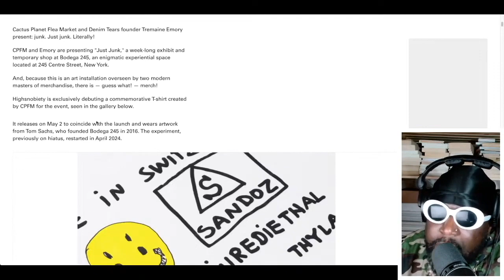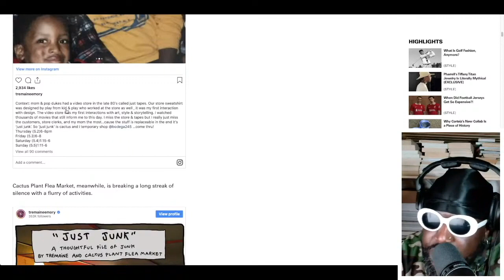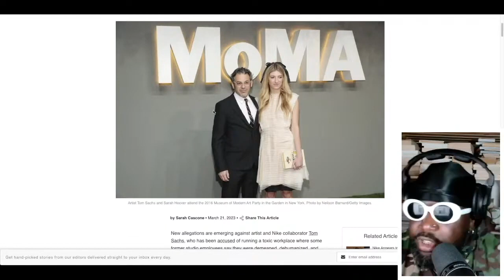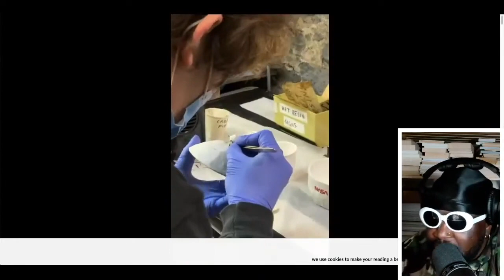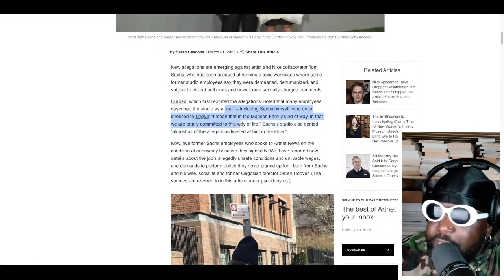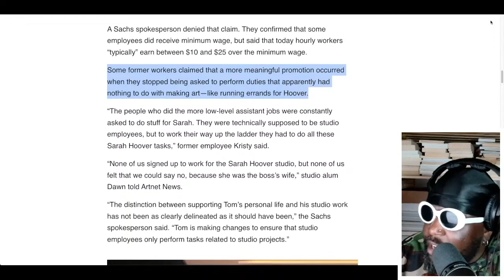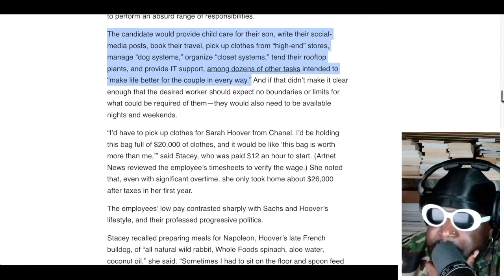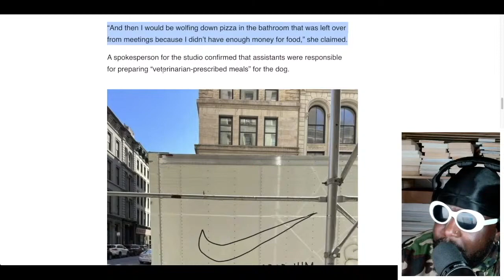It's Time to Forgive Tom Sachs and Bring Him Back to Nike